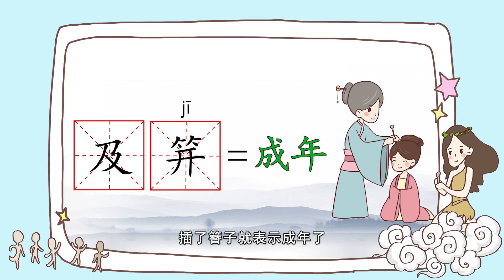【字有道理】第二季.052.轻轻松松学汉字_尖